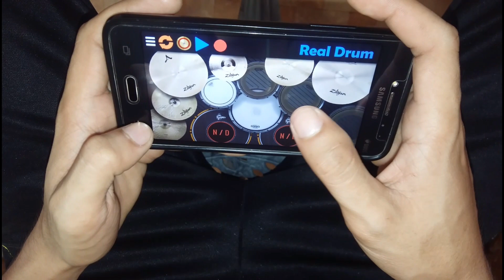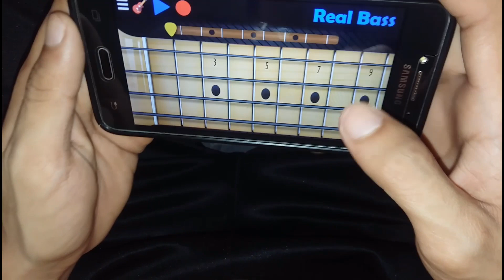PHub Intro - (Tutorial) [Real Drum and Bass]